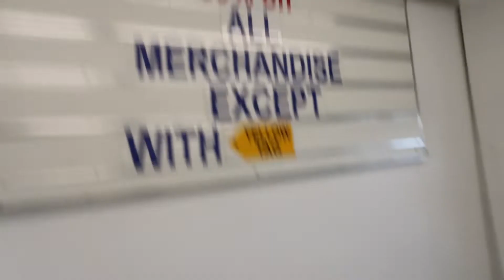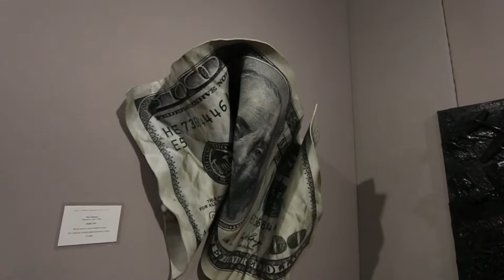YEEZY BASKETBALL AT ROSS!!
I found yeezy basketball sneakers in Ross! The yeezy basketball is a new edition of the yeezy adidas line. I found a pair of the yeezy basketball unreleased in ross!